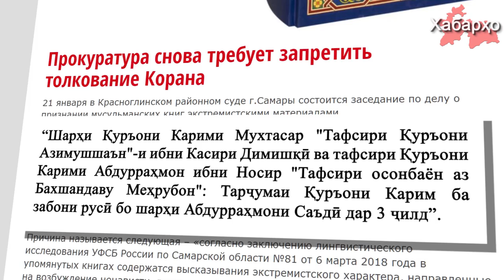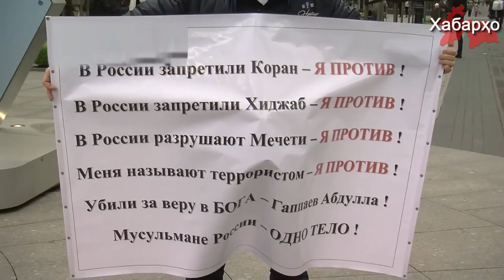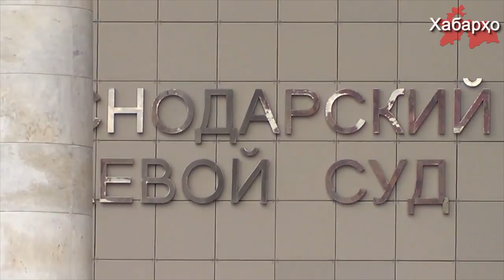Дар Русия мехоҳанд тафсири Қуръонро манъ намоянд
Санаи 21-уми январи соли 2019 дар додгоҳи ноҳияи Красноглински шаҳри Самара оиди ба сафи маводҳои экстремистӣ даровардани китобҳои исломӣ ҷараёни судӣ баргузор мегардад.